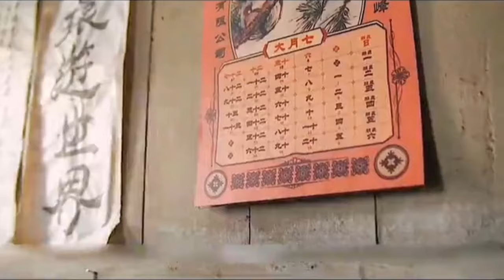改编自鬼新娘，爱情恐怖悬疑片片《彼岸之嫁》解说-第二集